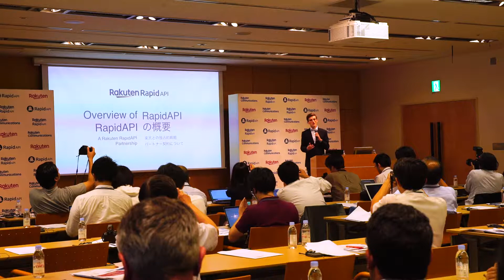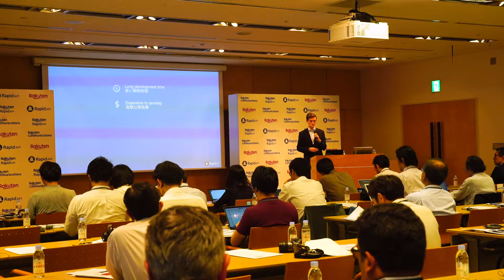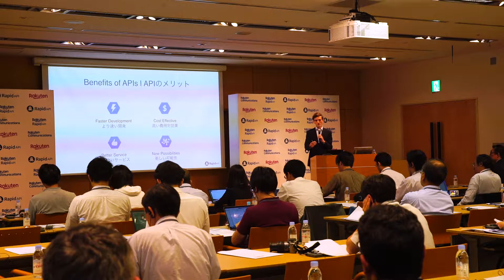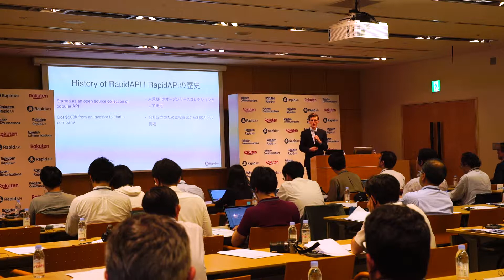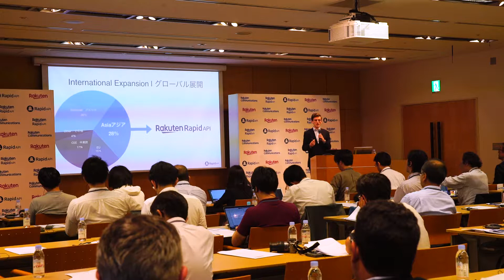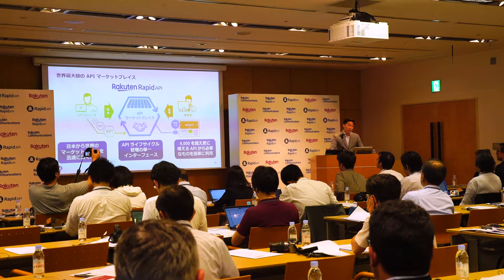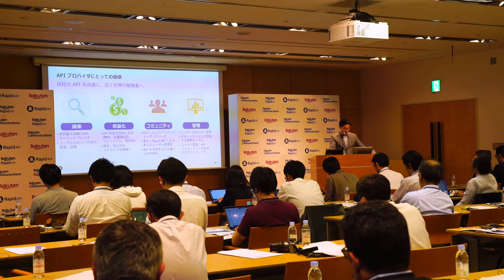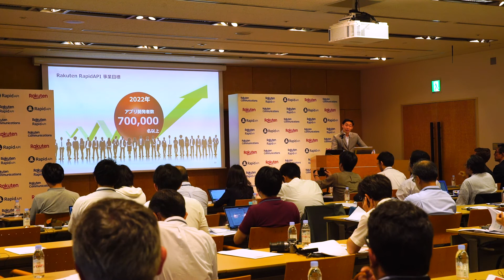Rakuten RapidAPI PR Event - EN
Today we are tremendously excited to announce the launch of Rakuten RapidAPI - a strategic partnership between Rakuten and RapidAPI to build a dominant, global-scale API Marketplace platform.